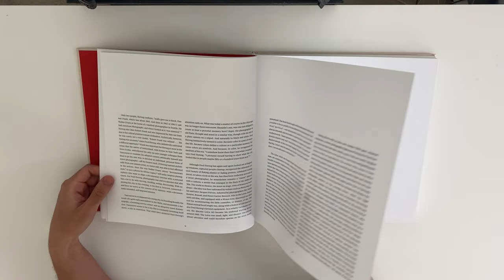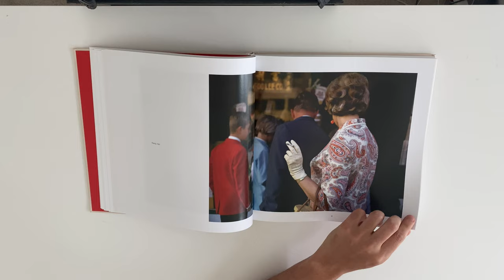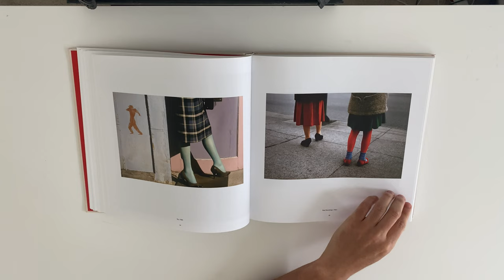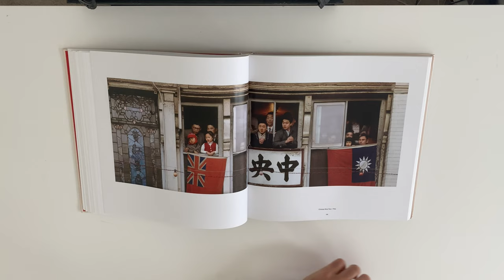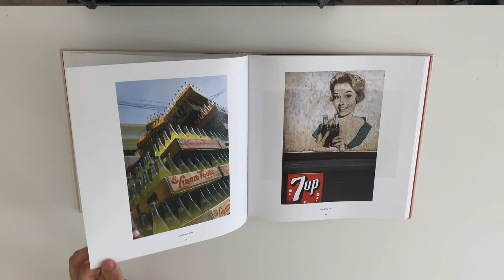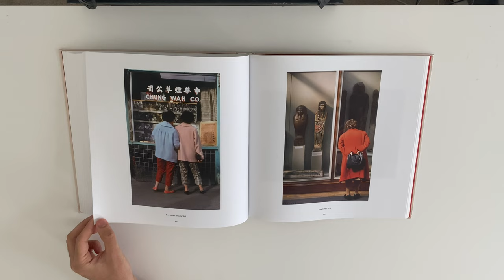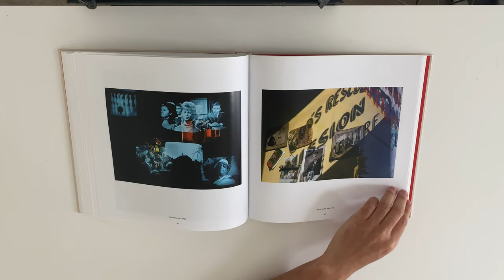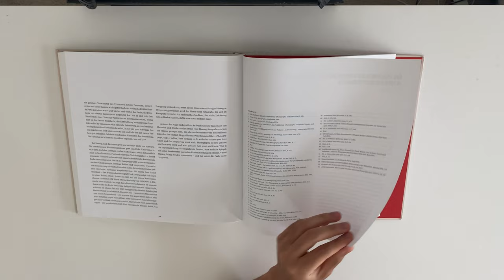Fred Herzog - Modern Color (Photo book)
Where to buy